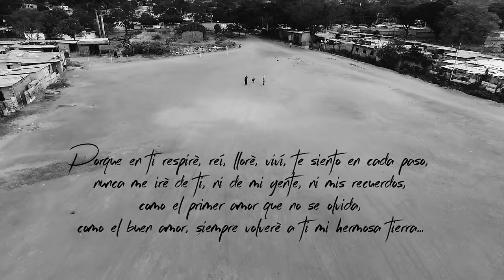GregoryPalencia - No es mi culpa [Vídeo Oficial]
PROD: @Liper

Scratches: @_nygmv_
Rec,Mix,Master: Xavier 'Morox Bpm' Torres & Lendys LVO.
Desde la Zonasur Studio & Art- Records, para Delapobla Music Group.

Gregory Palencia - No es mi culpa [ Vídeo Oficial ]

"Porque en ti respiré, reí, lloré, viví, te siento en cada paso, nunca me iré de ti, ni de mi gente, ni de mis recuerdos, como el primer amor que no se olvida, como el buen amor, siempre volveré a ti, mi hermosa tierra, Magdaleno."

Delapobla Music Group.

Agradecimientos especiales a Mi Familia de sangre y la que me dio Dios en la calle, a La Pandilla Ros y Sancocho Power. EsElBarrio siempre.